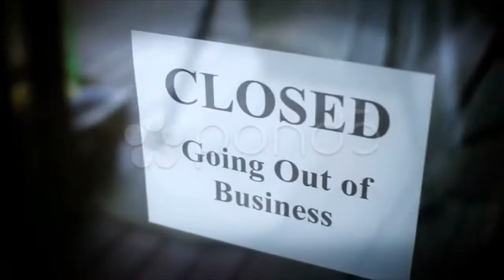Out at First, Baseball Field, Ball Park, Stadium, 2D, 3D. Stock Footage